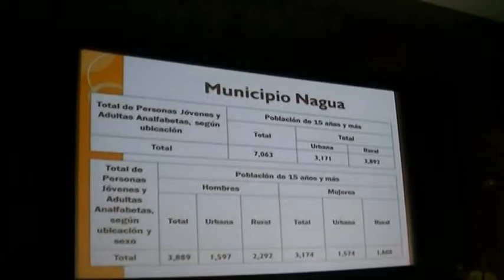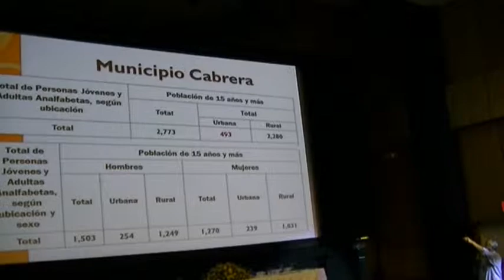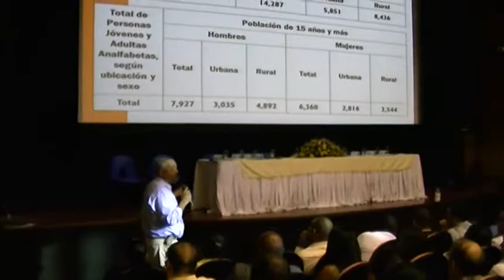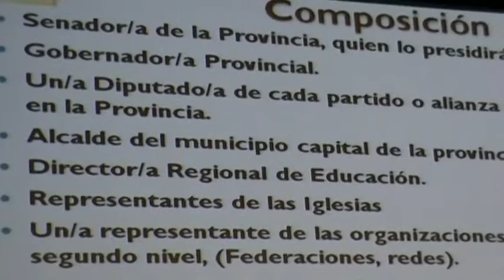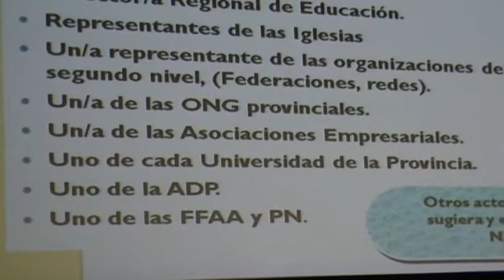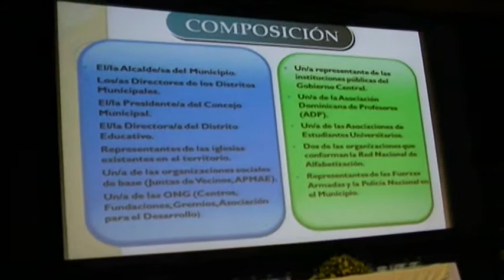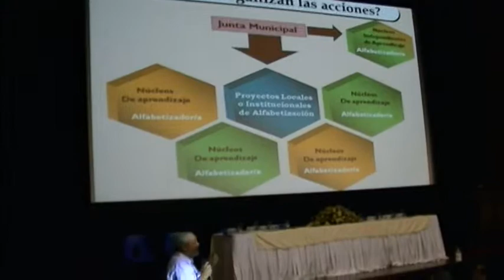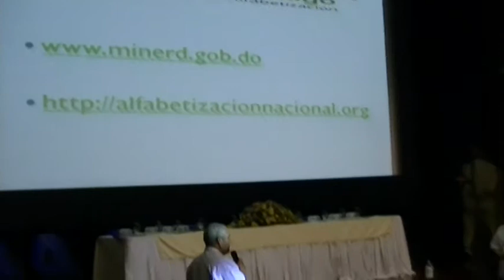HAY 14,287 ANALFABETOS EN PROVINCIA MARIA TRINIDAD SANCHEZ.MTS